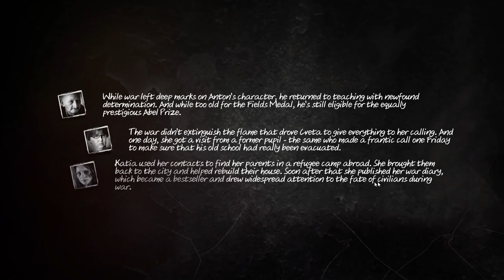This War of Mine 2020 - Anton Cveta. Playthrough Epilogue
Epilogue to our run with Anton and Cveta when the war ends on day 32.  All get good endings.

(video title labeled as 2020 as recorded Dec 2020)